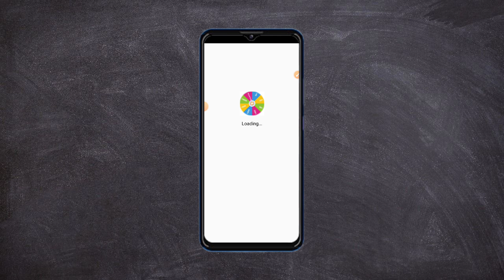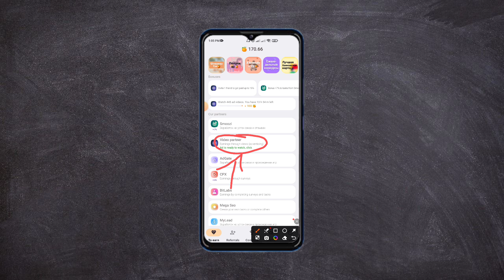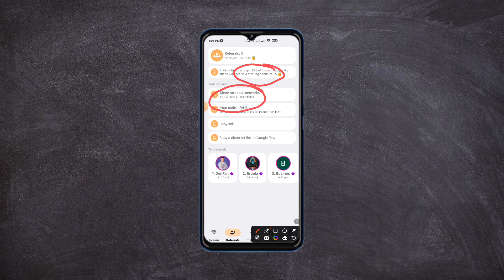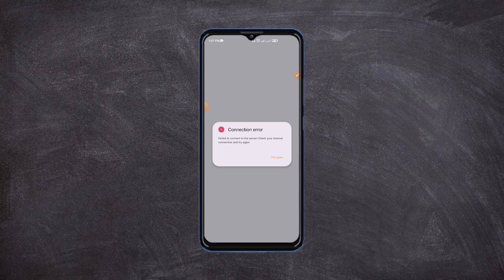লাকি মানি অ্যাপ্লিকেশন থেকে একটা কাজে 1000 টাকা ইনকাম | Earnings without investments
👉 ডেলি পেমেন্ট ✅
👉 ছেলে মেয়ে উভয় ✅
👉 মোবাইল ফোন ✅
🌺যে কাজগুলো করতে পারবেন 😊😊😊
১/লাইক ফলো 🤑
২/টাইপিং 🤑
৩/ওয়েবসাইট ভিজিট 🤑
৪/ভিডিও দেখা 🤑
৫/ফেসবুক মার্কেটিং 🤑
৬/জেনারেশন ইনকাম 🤑
তাছাড়াও পাবেন..!! 😊

করুন...